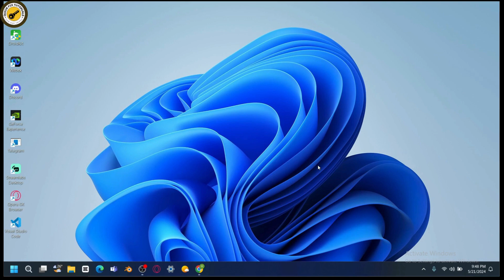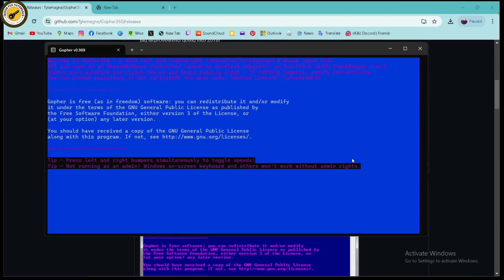How To Use Your Xbox Controller As A Mouse Pointer In Windows 10/11 (2024)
How To Use Your Xbox Controller As A Mouse Pointer In Windows

Want to use your Xbox controller as a mouse pointer in Windows for easier navigation? QuickFixTutorials has the solution! In this tutorial, we'll guide you through the steps to effortlessly configure your Xbox controller to function as a mouse pointer, enhancing your PC experience.

Using your Xbox controller as a mouse pointer can provide a unique and convenient way to navigate your system, and we'll show you how to do it seamlessly. We'll walk you through the necessary software setup, configuration steps, and how to start using your controller as a mouse. Watch now and learn how to use your Xbox controller as a mouse pointer in Windows with ease with QuickFixTutorials!